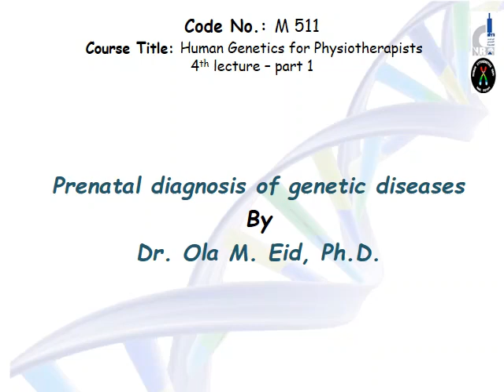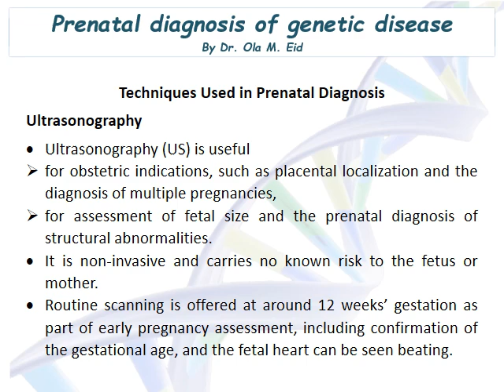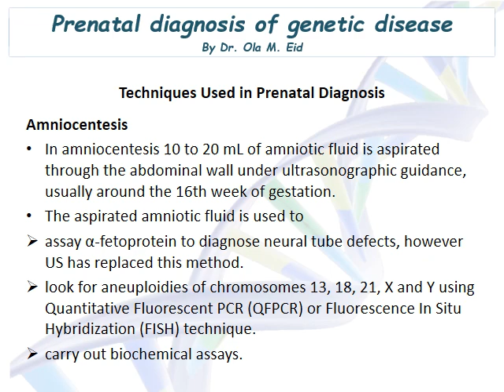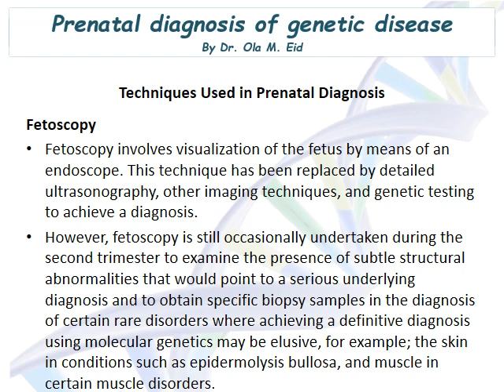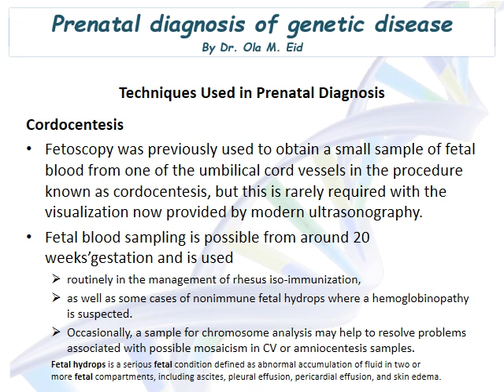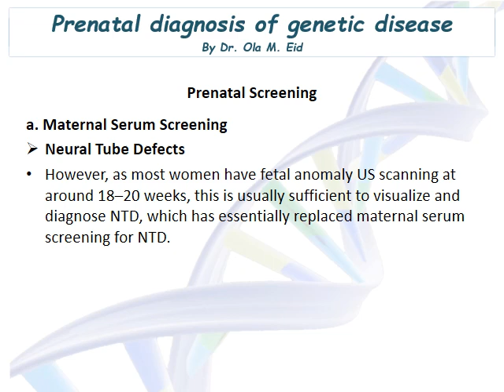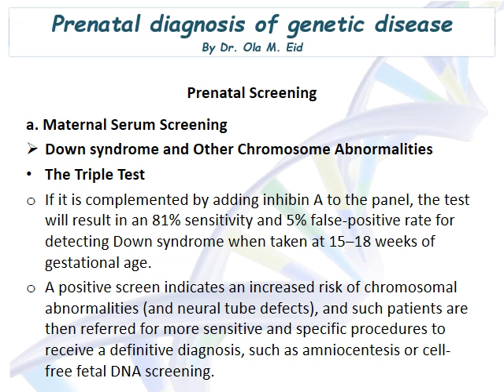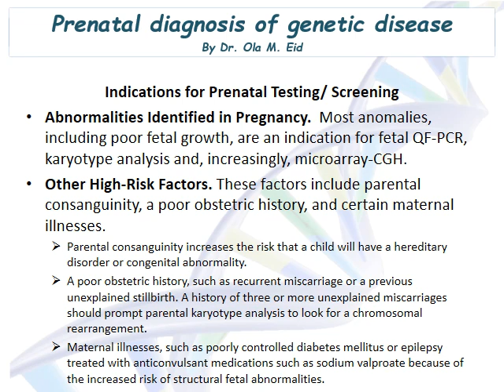Pediatric - Genetics lec 4